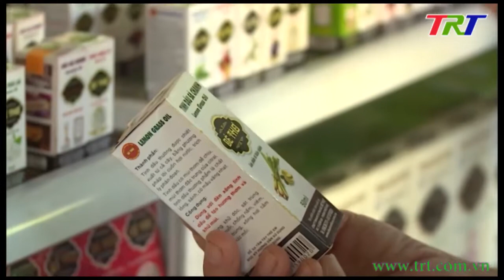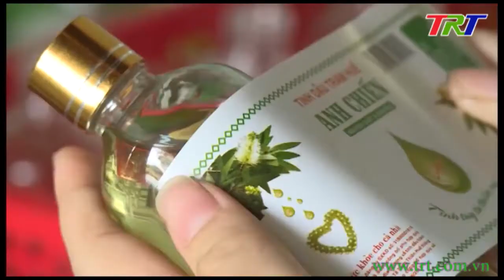Áp dụng quy chuẩn kỹ thuật địa phương cho sản phẩm tinh dầu tràm Huế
Hiện nay trên địa bàn tỉnh TT Huế có khoảng trên 200 doanh nghiệp và cơ sở sản xuất kinh doanh dầu tràm. Nhằm phát huy thương hiệu sản phẩm tinh dầu tràm Huế, sản phẩm này được tỉnh xác định nằm trong danh mục sản phẩm chủ lực hỗ trợ phát triển của tỉnh giai đoạn 2019 – 2020.  Hiện nay, bên cạnh việc tuân thủ các quy định về đảm bảo đo lường và chất lượng trong sản xuất, kinh doanh, các cơ sở sản xuất tinh dầu tràm còn công bố hợp quy theo Quy chuẩn Kỹ thuật địa phương nhằm đảm bảo chất lượng trước khi bán ra thị trường, đến tay người tiêu dùng.